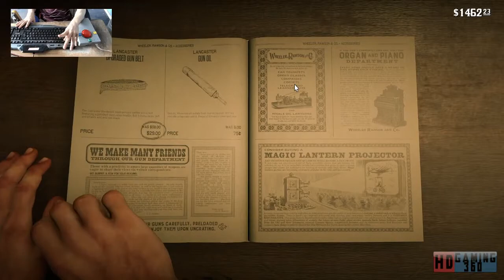Red Dead Redemption 2 Playthrough Part 194